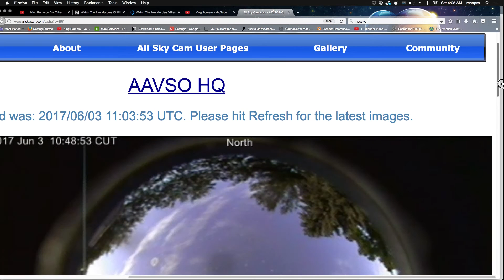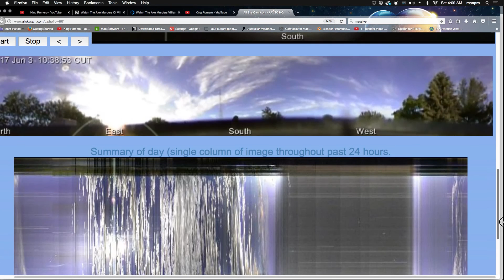5-31-17 PT2 "2 OMINOUS ORBS /FLEET OF ORBS & WTH Same Place: 1 WEEK"? in sky AAVSO HQ allskycams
BIG ASS BLACK ORB SHADOWS
 since pt 1 they moved  ( been there for a week) & more orbs have joined up with the rest.. weird watch pt
1) what are those 2 big black shadows of big ass orbs in the sky? they been there for 2 days... clouds cover them so I guess their big balls of ice?? naw... so close to that ball of white light..they melt..huh?.. what's lurking in the clouds above whoever lives there's heads???  the drama continues...
FLEET OF ORBS
Anyone see the  WHOLE FLOCK, FLEET, ARMY, SQUADRON, A BUNCH of them??? they're there and there has been groups of these doodad's sighted in groups all over our big blu marble...
is that normal??? are those doodad's us? can we build all this stuff?
I didn't think so... i mean if we could do all this fake sun stuff 7 high tech Ai-antigravity -secret space... stuff.. dont-cha think we'd at least be able to figure out how to feed everyone here on earth... like no sweat... maybe instead of figuring how to build a death star... maybe it may be a better investment to start with making sure everyone has a roof over their heads... ya know "earth first" screw everything else... going to mars??? you want a deathwish trip??? go to chicago...
WHAT IS BEHIND THE SUN
I thought space... not a bunch of lights and orbs flying round everywhere... but I might be wrong... weird...
funny things is clouds and haze cover them also... more weird...
studies show the sky has been chem trailed for 20 years. we been breathing this stuff for 20 years...
was all this planned along time ago?
this planet x system coming in on us theory that's everyone says is a hoax... they been shooting chem's in  the sky preparing for a hoax
20 years in advance??? sounds good to me...
TIME SLICE
To me... that looks more like a curtain than a graph
its all good & it is what it is... my bro's & sis's
M;)king
HERE COMES THE PITCH:
NOW I HAVE ANOTHER QUESTION... WHAT THE HECK IS THIS??? :)
PLEASE LET ME KNOW… IT’S ALL SO STRANGE BUT SO AMAZE-A-CRAZY… ;)